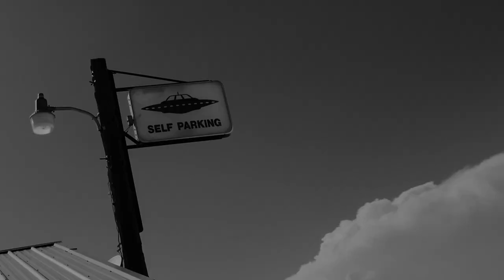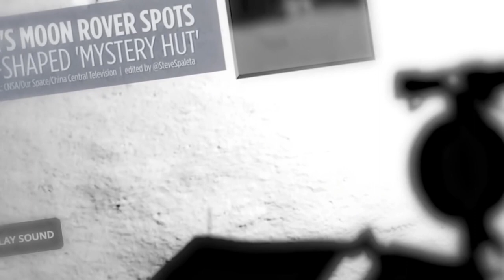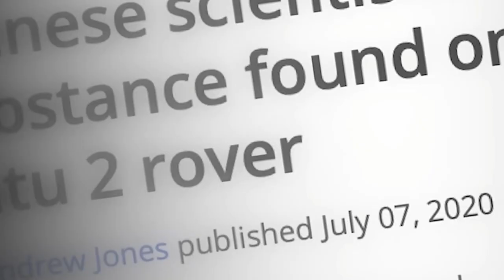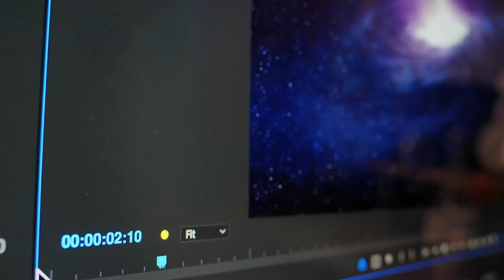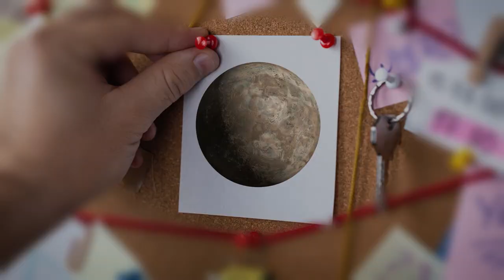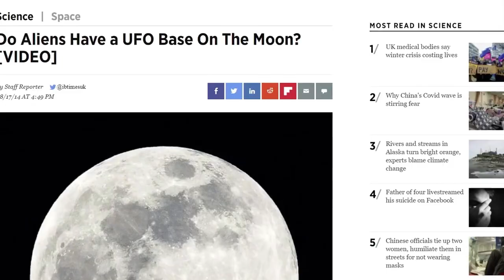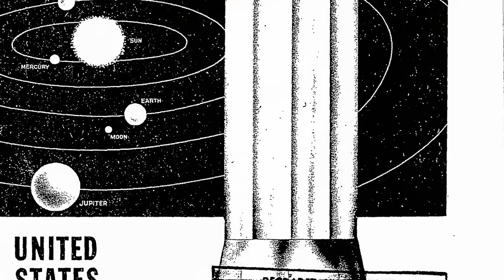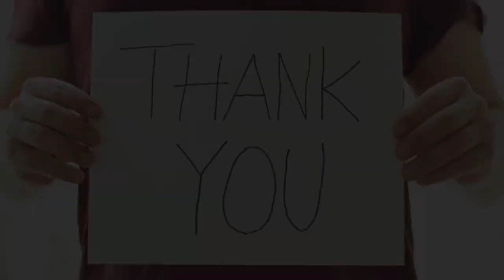Les 5 photos les plus mystérieuses de la Lune, expliquées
🔻Plus de vidéos en description🔻

Un cube sur la Lune ? Un colosse ? une base extraterrestre … ou rien de tout ça ! Une chose est sure notre satellite naturel reste mal connu ; surtout sur sa face cachée !

Parcourons ensemble 5 de ces photos les plus mystérieuses et voyons quelles explications les scientifiques et les sceptiques ont trouvées.

UNTOLD Savoir & Comprendre

Parce que votre SOUTIEN compte,

00:00 INTRO
00:20 Un cube sur la Lune
02:57 Apollo 16 OVNI
05:41 Un Colosse sur la Lune
08:02 Base Lunaire
10:05 Flash Lunaire
11:35 Remerciements

🔊 Musique 🔊
Music from Uppbeat (free for Creators!)